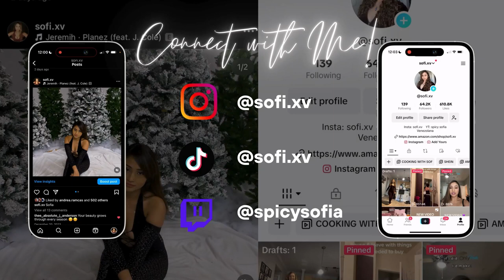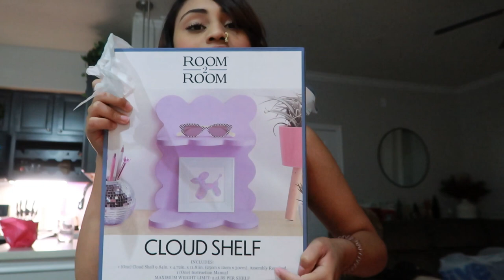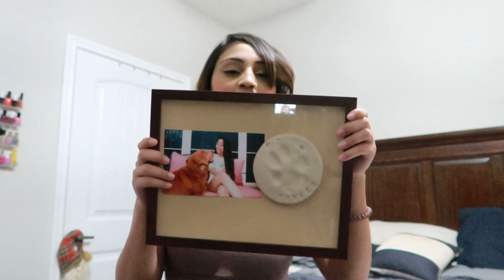PRODUCTIVE VLOG | Target new year planning, Ulta & 5 Below Valentines Day, hypotonic plant care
I have decided I will be posting every Sunday and Thursday for the month of January, hope you enjoyed todays chill w/ me if you have any video suggestions lmk, also i'd love to see you on Twitch

Let’s be friends!

🦋 FAQ’S
Cameras: Canon EOS M50 & Canon G7 Mark II
iPhone: 14 Pro
Editing Programs I use: Filmora, Imovie
Microphone: Blue Yeti
Age: 24

With Luv,